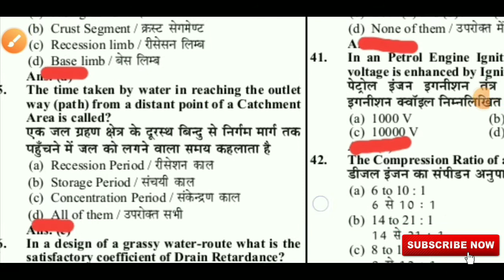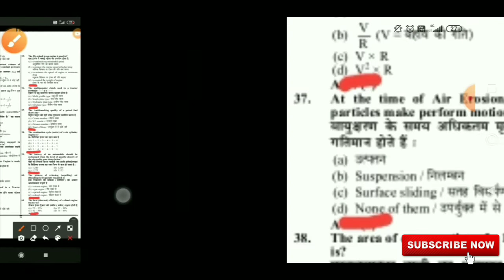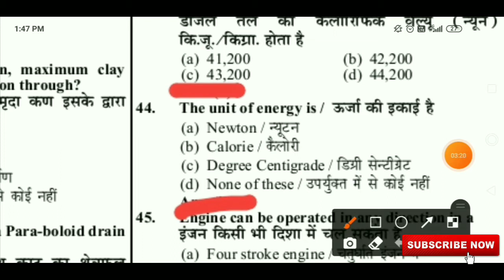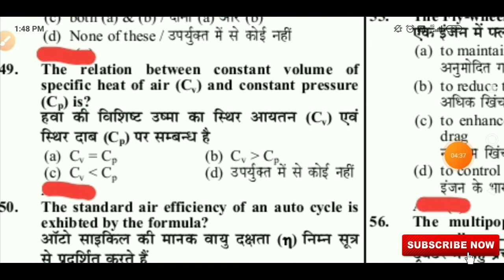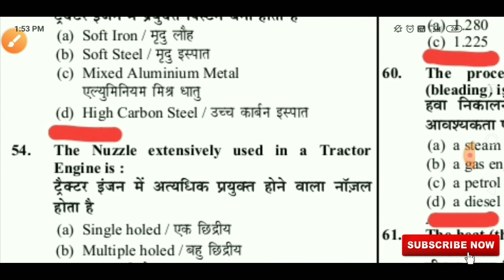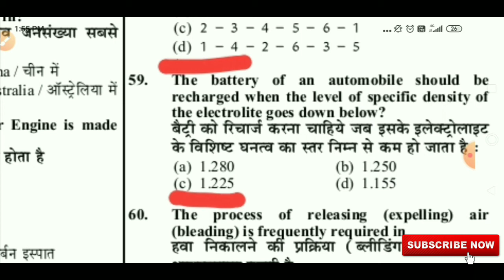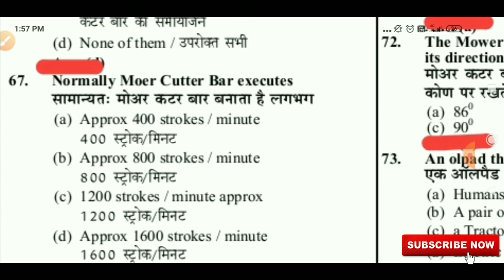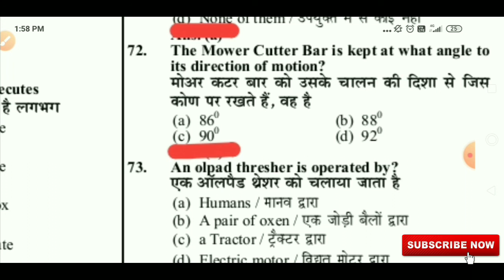uppsc ae ag engg 2013 paper solution !! Upsssc je ag engg 2015 paper solution.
Uppsc aur upsssc paper solution . Dosto mai aap logo ke liye ek dhamakedar series launch kiya hu jisme aap lo UPPSC AE au upsssc je dono ka paper solution aur other state ka paper solution mention kiya hu. Jo aane wale agami exam ke liye kaphi helpfull hoga